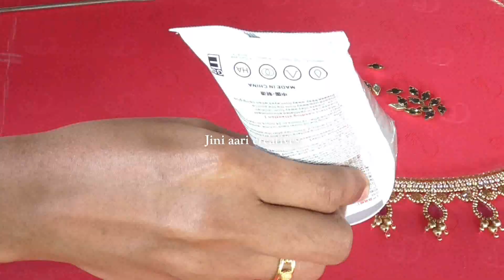Beautiful bridal aari neck design